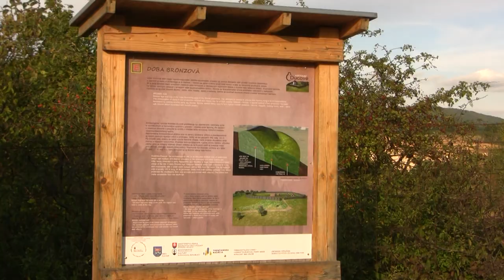Kostolec hradisko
(Veľkomoravský dvorec)
Rotunda
Archeologické nálezisko